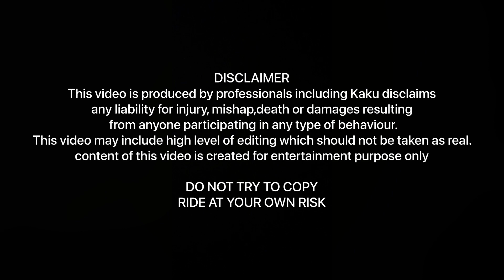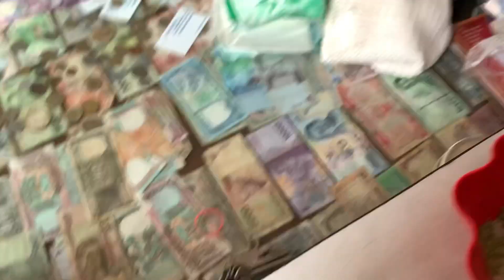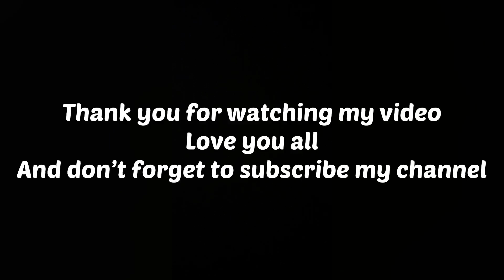|| WHEELIE ON HIGHWAY ||😱 || OFF ROADING 😤||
Camera gopro9

Bike ktmrc200

_kaku_47